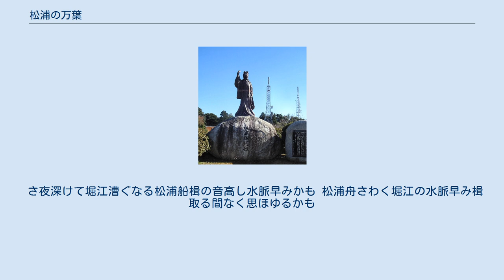松浦の万葉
松浦の万葉（まつらのまんよう）は日本最古の歌集万葉集の和歌約4500首のうち唐津・東松浦に関係する30首のことである。
主に玉島川の歌や佐用姫を偲んだ歌が主体。
726年（神亀3年）に山上憶良が筑前国守、728年（神亀5年）に大伴旅人が太宰帥に任命されたことが大きく影響している。
 玉島川や松浦川に関する歌。
 漁する海人の児どもと人はいへど見るに知らえぬ良人の子と 玉島のこの川上に家はあれど君を恥しみ顕さずありき 松浦川川の瀬光り鮎釣ると立たせる妹が裳の裾濡れぬ 松浦なる玉島川に鮎釣ると立たせる子らが家路知らずも 遠つ人松浦の川に若あゆ釣る妹が手本をわれこそ巻かめ 若鮎釣る松浦の川の川波の並にし思はばわれ恋ひめやも 春されば吾家の里の川門には鮎児さ走る君待ちがてに 松浦川七瀬の淀はよどむともわれはよどまず君をし待たむ 松浦川川の瀬早み紅の裳の裾濡れて鮎か釣るらむ 人皆の見らむ松浦の玉島を見ずてやわれは恋ひつつ居らむ 松浦川玉島の浦に若鮎釣る妹らを見らむ人の羨しさ 君を待つ松浦の浦の娘女らは、常世の国の天娘女かも 帯日売神の命の魚釣らすと、御立たしせりし石を誰見き 百日しも行かぬ松浦路今日行きて、明日は来なむを何か障れる 鏡山の松浦佐用姫像 鏡山（佐用姫（佐用比売）伝説）に関する歌。
 松浦縣佐用比売の子が領巾振りし山の名のみや聞きつつ居らむ 遠つ人松浦佐用比売夫恋に領巾振りしより負へる山の名 山の名と言ひ継げとかも佐用比売がこの山の上に領巾を振りけむ 万代に語り継げとしこの嶽に領巾振りけらし松浦佐用比売 海原の沖行く船を帰れとか領巾振らしけむ松浦佐用比売 行く船を振り留みかね如何ばかり恋しくありけむ松浦佐用比売 音に聞き目にはいまだ見ず佐用比売が領巾振りきとふ君松浦山 神集島に関する遣新羅使の和歌。
 帰り来て見むと思ひしわが屋外の秋萩薄散りにけむかも 天地の神を祈ひつつ吾待たむ早来ませ君待たば苦しも 君を思い吾が恋ひまくはあらたまの立つ月毎に避くる日もあらじ 秋の夜を長みにかあらむ何そここば眠の寝らえぬも独り寝ればか 足姫御船泊けてけむ松浦の海妹が待つべき月は経につつ 旅なれば思ひ絶えてもありつれど家にある妹し思ひがなしも あしひきの山飛び越ゆる雁がねは都に行かば妹に逢ひて来ね 松浦舟に関する歌。
 さ夜深けて堀江漕ぐなる松浦船楫の音高し水脈早みかも 松浦舟さわく堀江の水脈早み楫取る間なく思ほゆるかも